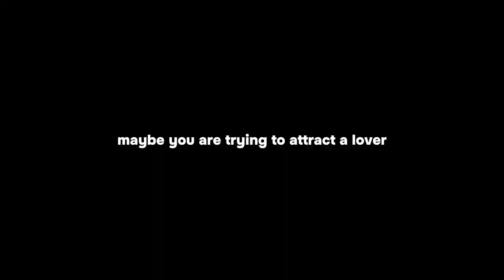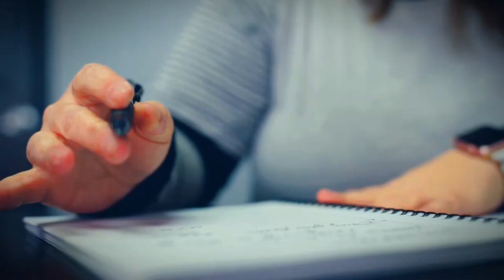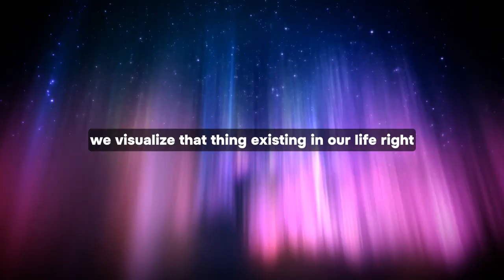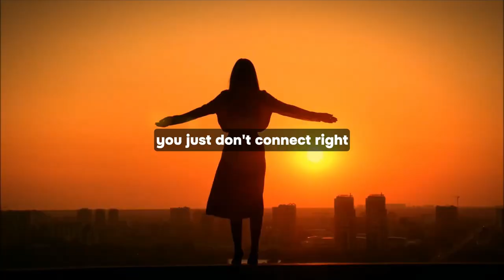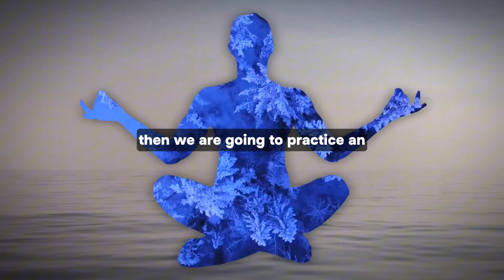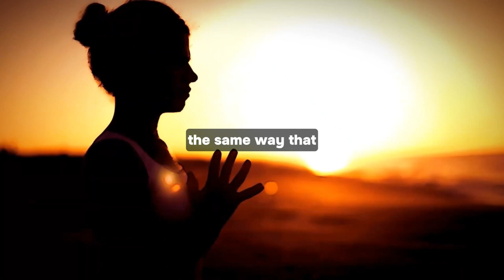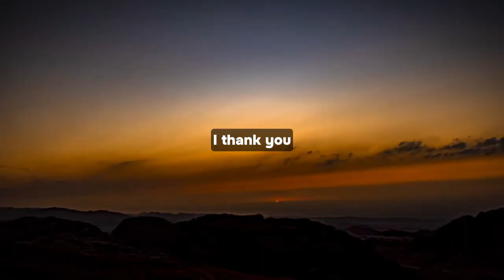WRITE THIS AND PUT IT UNDER YOUR PILLOW ( IT'LL Manifest in 3 Days ) - Eric Butterworth